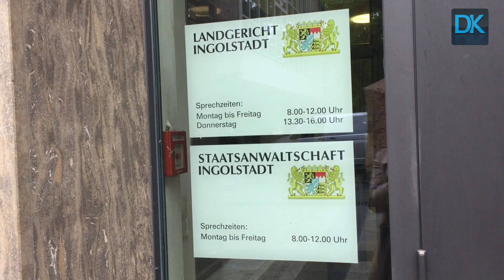Gefangenenmeuterei vor Gericht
In Ingolstadt hat am Mittwoch ein Prozess rund um Gefangenenmeuterei und Brandstiftung begonnen. Die Staatsanwaltschaft wirft den beiden Angeklagten vor, Weihnachten 2018 in der Eichstätter Abschiebehaft Feuer gelegt zu haben. Laut den Ermittlern wollten die beiden das so entstehende Chaos nutzen, um zu fliehen.